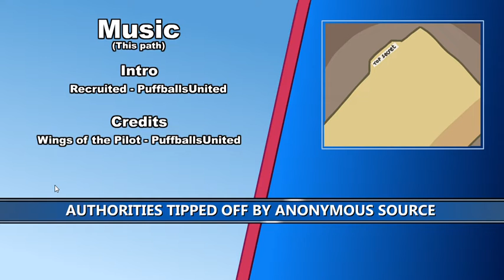The Henry Stickmin Collection - Infiltrating the Airship 100% (Parte 1)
Hola, gente, soy ianchuBros y este video es un gameplay que juego eso al 100% con logros y todo eso. Además, el 14 de Abril habrá otro video que será el tercer capitulo de la serie pero con ultima parte del video en el ultimo juego de Henry Stickmin y consiguiendo todos los logros y secretos que están dentro del juego. Si, los logros secretos. Gameplay y Tutorial del juego todo en un solo video. Una pena decirles esto es que hay momentos de descanso a partir de Octubre o 29 de Mayo pero pueden disfrutar todavía ya que puedo subir videos todavía sin descanso. Todavía no tengo compañía o ayuda verdadera para subir videos a YouTube pero bueno, yo le llame así como "ianchuBros Company" y eso lo llamo y eso para el futuro. Bueno, ponedle.

El botón de suscripción ya estará por todas partes. Outro del video, en las tarjetas, y en el comentario fijado en este video y en los próximos videos.